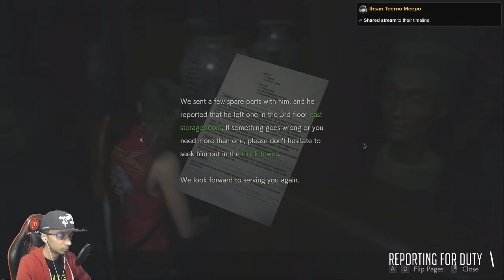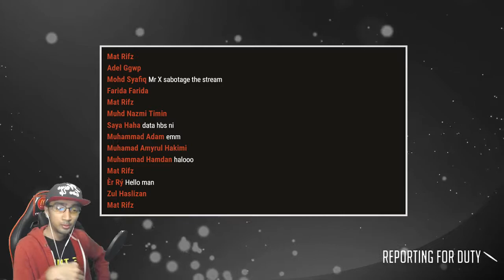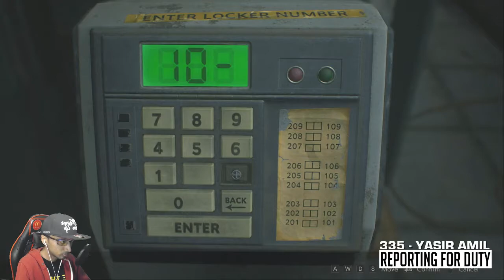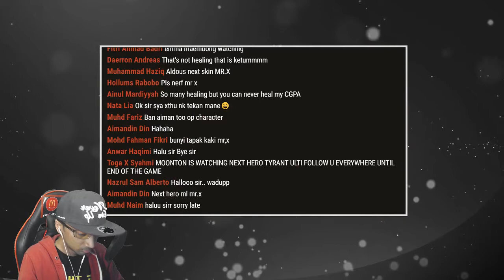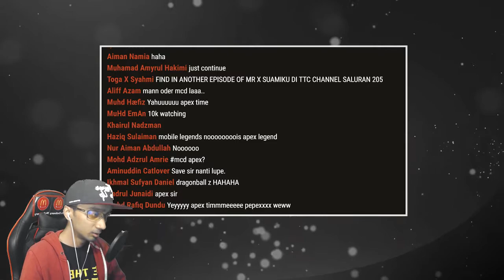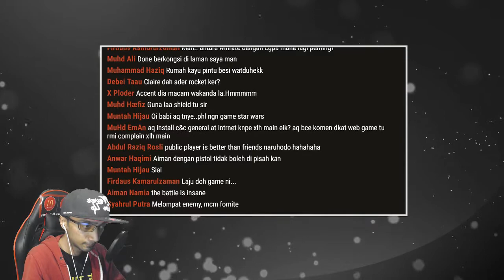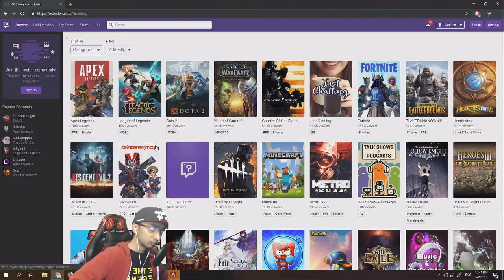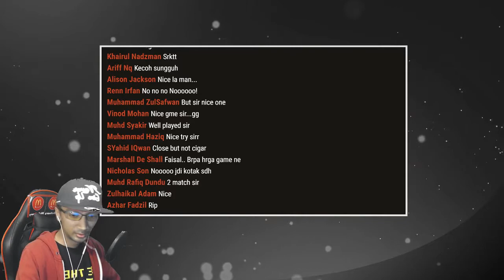Resident Evil 2 - Part 7